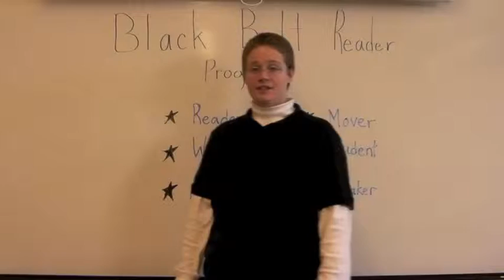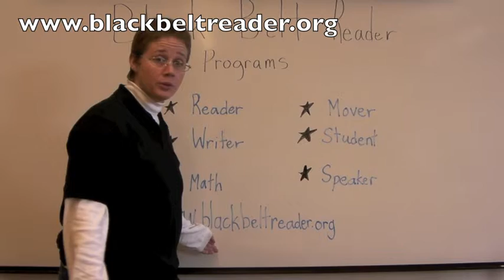Black Belt Reader for Kids